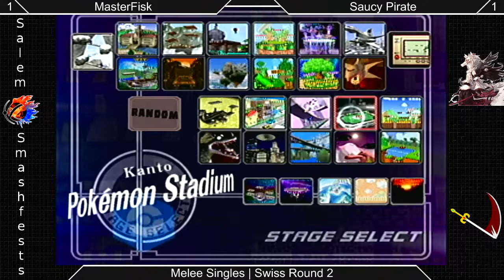[Melee|03-02-15] Swiss R2: MasterFisk (Marth) VS Saucy Pirate (Fox)